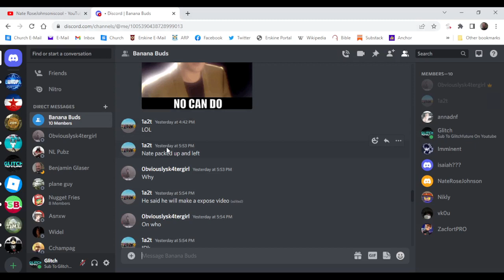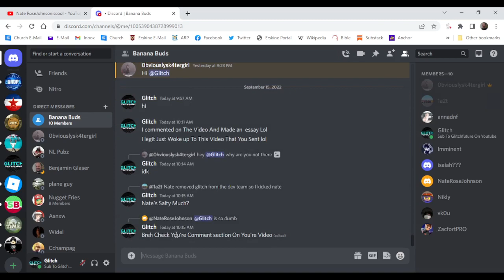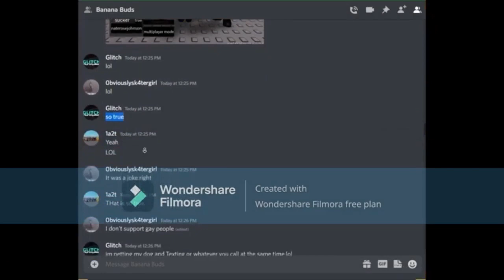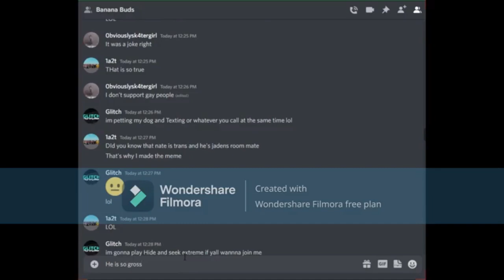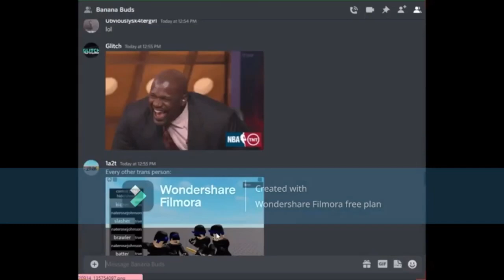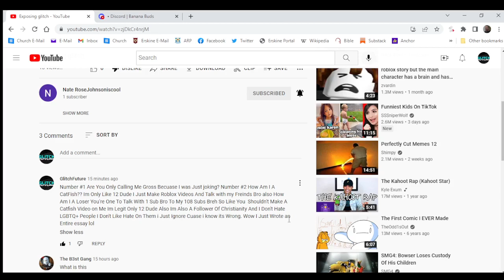Responding To My "Exposing Video"